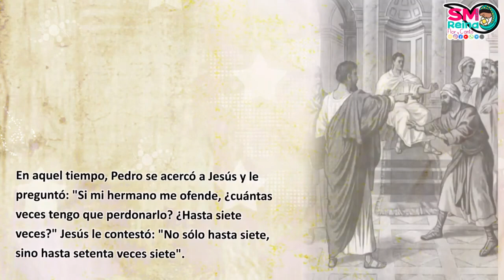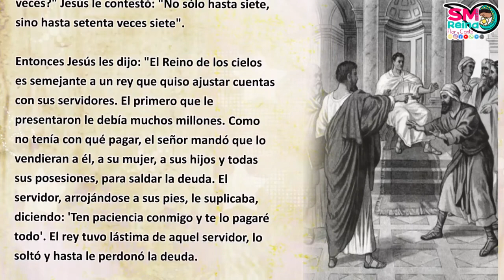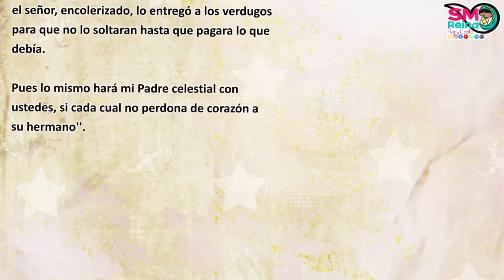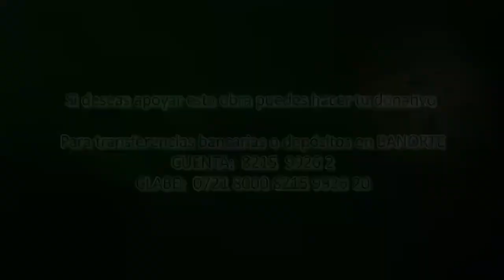Palabra de Vida del 17 de Septiembre del 2023. Perdonar nos hace amables